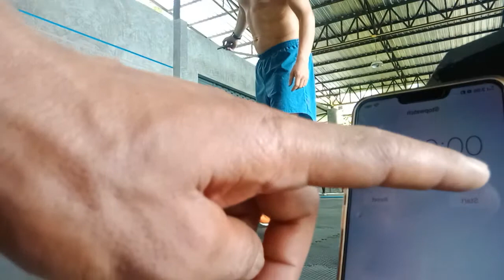There half way throwdown qualifier 19.1 Chris bachmann